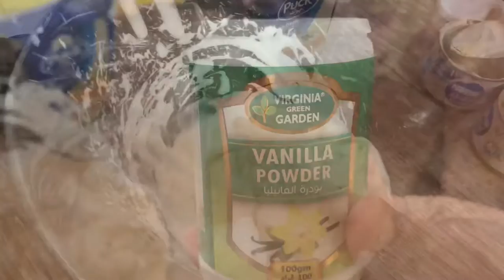Marie biscuit delight/Easy and quick recipe/must try👍✌️